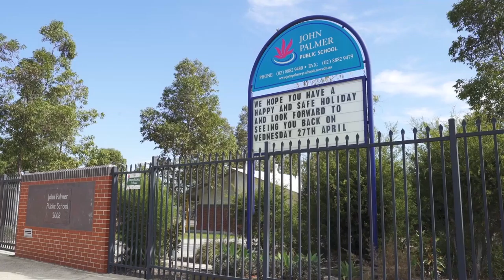Property Intelligence Media - Call us on 1300 20 30 38 - Property video Stanhope Gardens